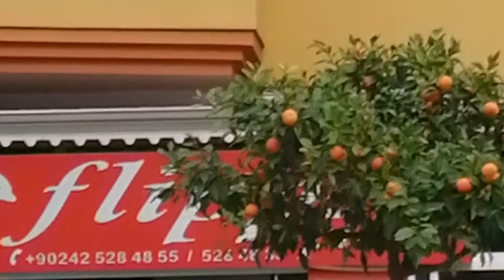ВЕЧЕРНИЙ МАХМУТЛАР 8 ЯНВАРЯ. ТУРЦИЯ❤️🇹🇷2022Г.